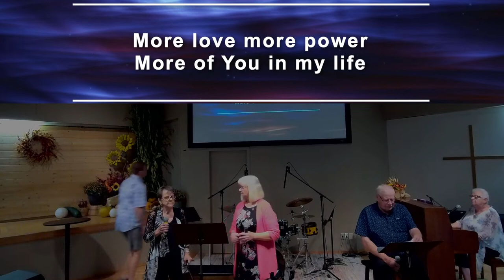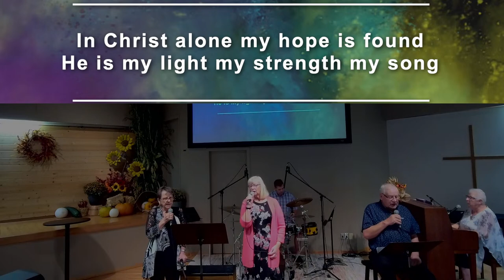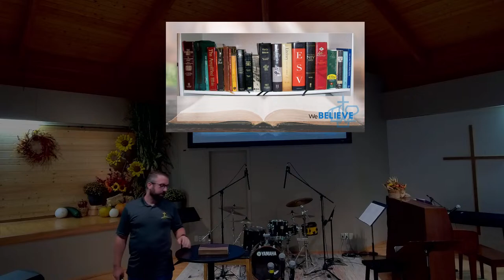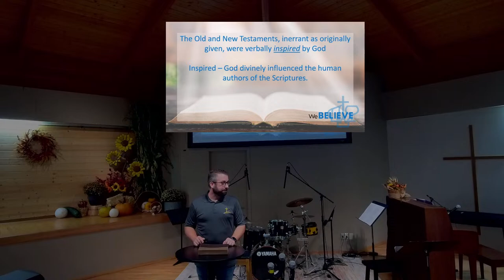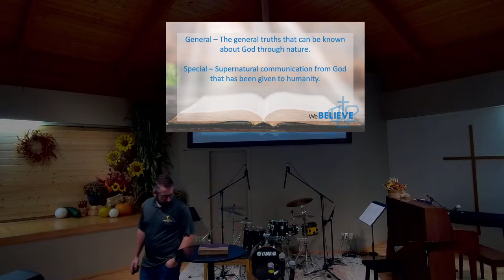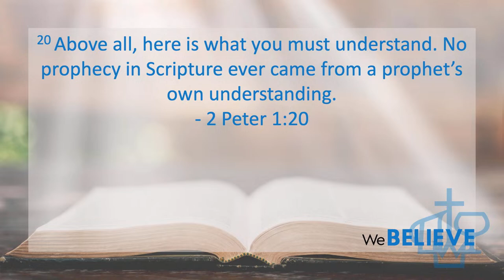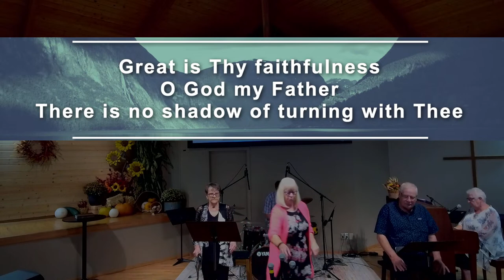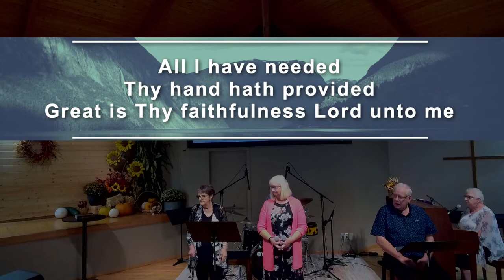We Believe: Exploring Our Statements of Faith | Sunday, October 8, 2023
Series: We Believe: Exploring Our Statements of Faith
Preacher: Adam Dormer
Categories: Sunday Livestream
Location: Westlock Alliance Church,  9607 100 St, Westlock, Alberta, T7P 1Y1